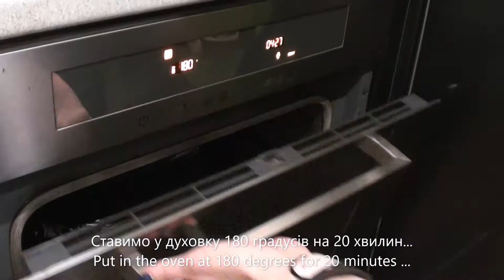Паштет із курячої печінки - Chicken liver pate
Паштет - легка у приготуванні, але вишукана та смачна закуска. Мої паштети дуже популярні у родині та серед друзів, тому я вирішила записати відео приготування одного з різновидів - паштету з курячої печінки.
Pate (or rather "pâté") is easy to prepare, but delicious and tasty snack. My pate is very popular with family and friends, so I decided to record a video of cooking one of the varieties - chicken liver pate.